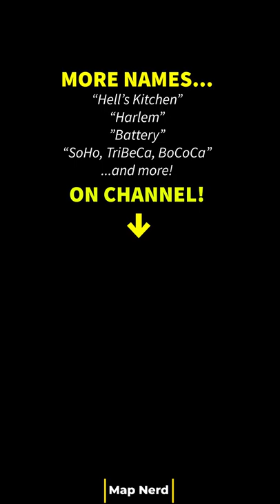Preview of full vid on channel: Names of NYC! Neighborhood names of New York have fun backstories!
This is clip from my latest channel vid on the origins of neighborhood names in New York City. The Bronx, Fresh Kills, The Battery? Hell's Kitchen, Harlem, Sheepshead Bay (hint: its not really shaped like a sheep's head)...?